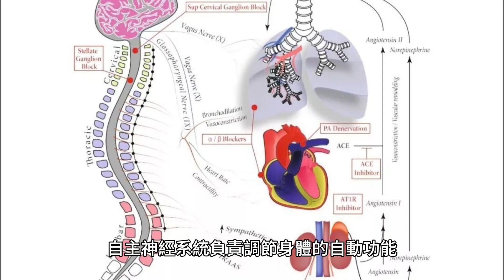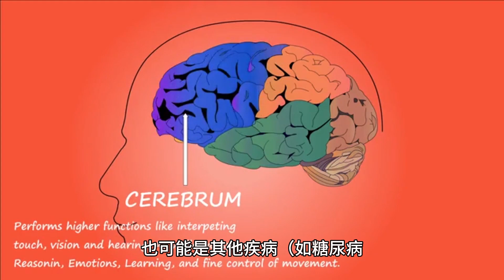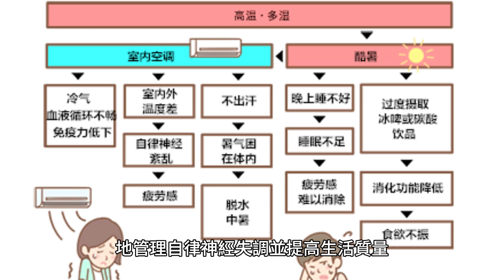自律神經失調（Autonomic Nervous System Dysfunction）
自律神經失調（Autonomic Nervous System Dysfunction），又稱為自主神經系統失調，是一種影響自主神經系統運作的疾病或症狀集合。自主神經系統負責調節身體的自動功能，例如心臟率、呼吸、消化、血壓和汗水分泌等。當這個系統失調時，可以導致一系列的身體問題，包括但不限於以下症狀：
心臟和血壓問題：包括心跳過快（心悸）或過慢、血壓升高或降低，這可能導致暈厥或昏迷。
消化問題：包括胃部不適、腹痛、腹部脹氣、便秘或腹瀉。
呼吸問題：呼吸速率不正常，可能導致呼吸急促或困難。
體溫調節問題：可能出現過度出汗或無法正常保持體溫。
眼睛問題：瞳孔可能無法正常收縮或擴張，導致視力模糊。
過度疲勞：由於自主神經系統無法正常調節能量消耗和休息，患者可能感到極度疲勞。
自律神經失調可能是原發性的，也就是獨立存在的疾病，也可能是其他疾病（如糖尿病、慢性疼痛綜合症等）的症狀之一。治療和處理自律神經失調的方法取決於其根本原因和症狀的嚴重程度，以下是一些可能的治療和管理方法：
藥物治療：醫生可能會開立藥物，如抗脈搏過快藥物、抗高血壓藥物、抗抑鬱藥物等，以幫助控制自主神經系統的不正常活動。
生活方式管理：建議患者採取健康的生活方式，包括均衡飲食、適量運動、避免刺激性食物和飲料、定期休息和減輕壓力。
物理治療：物理治療師可能會提供一系列運動和技術，以改善姿勢、平衡和康復。
生活質量改善：教育患者如何管理症狀，例如學習減輕頭暈、處理腸道不適或適應呼吸困難。
心理治療：如果焦慮、抑鬱或應激是自律神經失調的症狀之一，心理治療師可以提供心理治療以幫助患者應對情緒困擾。
支持性措施：參加支持小組或患者教育計劃可以幫助患者分享經驗，互相支持。
自律神經失調的治療應該是個體化的，根據每位患者的症狀和狀況而定。患者應該與醫生合作，制定一個適合自己的治療計劃，以改善生活質量並減輕症狀。總之，及早診斷和治療可以幫助患者更好地管理自律神經失調並提高生活質量。
有些事現在不做 , 以後也不會做了
布萊克獨木舟生態研究中心    2023/10/9 感謝